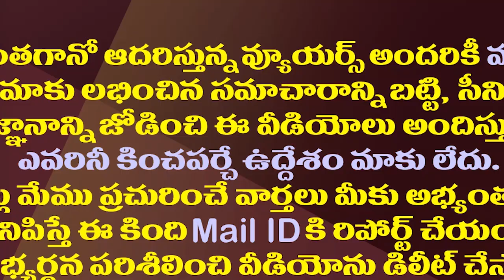చంద్రబాబు, పవన్ కల్యాణ్ పొత్తుల ఎపిసోడ్ లో ఎత్తుకు పైఎత్తులు||Chandrababu, Pawan Kalyan Alliances